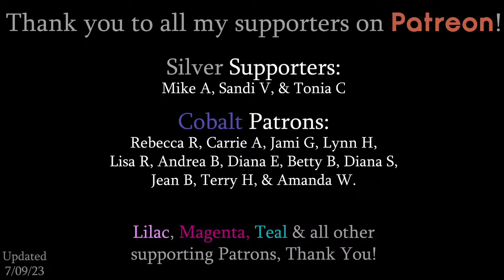How to paint an Pastel Seascape with Clouds | Free LIVE Acrylic Beg/Int Painting Class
Colors we'll be using in this class:
Titanium White
Black
Raw Umber
Red/Pink
Yellow
Blue
Green

Individual Supplies:
- 9x12 Canvas Pad(s) - 20 sheets
- 9x12 Canvas Panels - 16 Pack